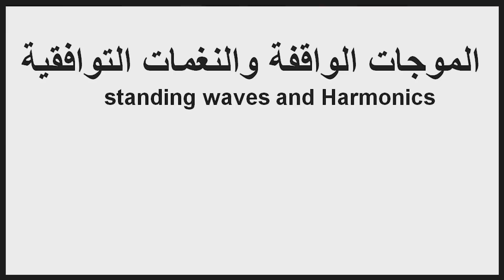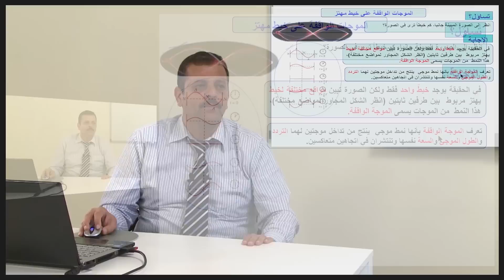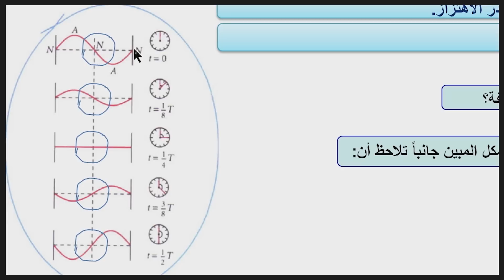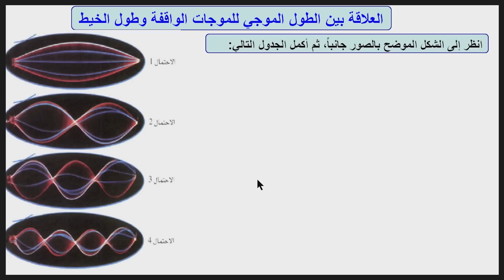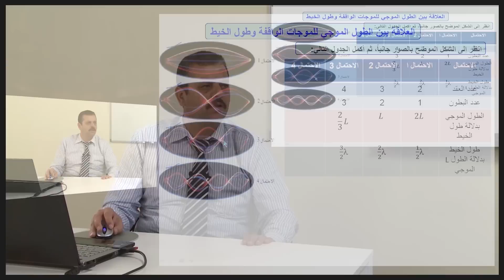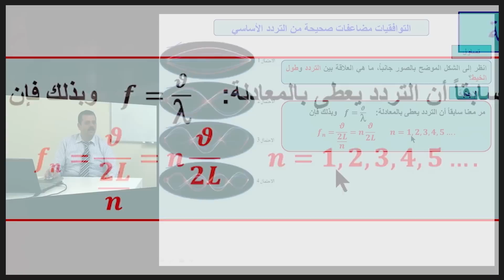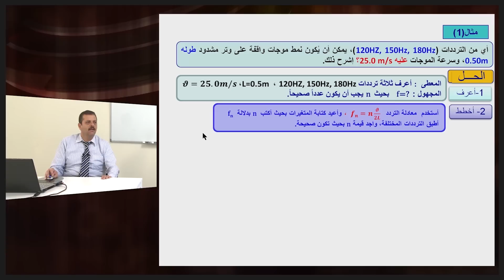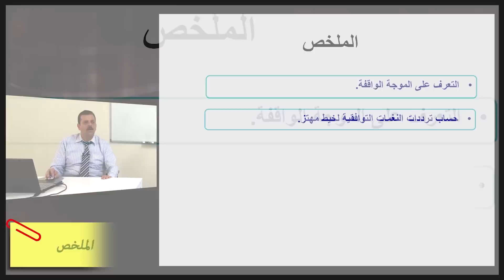الفيزياء - الصف الحادى عشر - الموجات الواقفة و التوافقيات